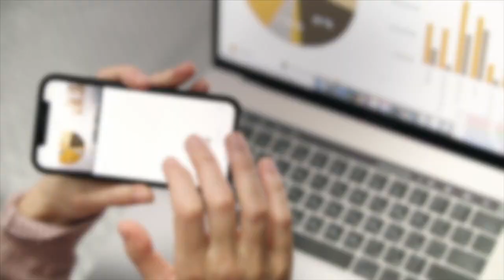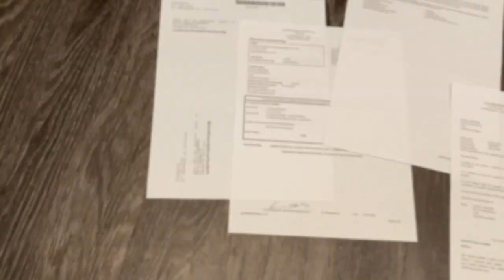Advocates and lawmakers call for better access to Michigan's Freedom of Information Act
Advocates say Michigan is known for its lack of governmental transparency, on Thursday lawmakers gathered for a hearing to address the issue.